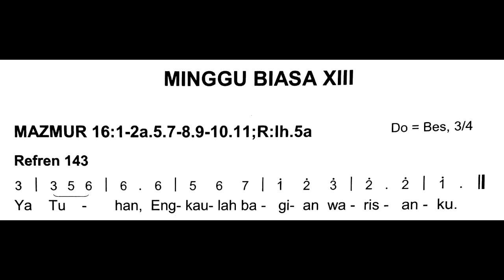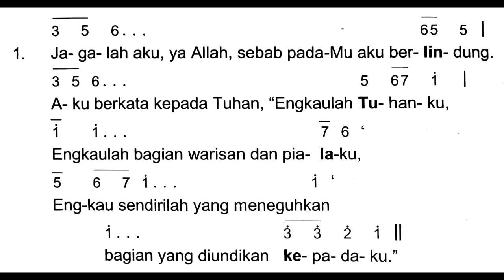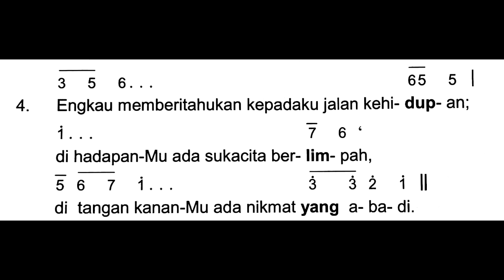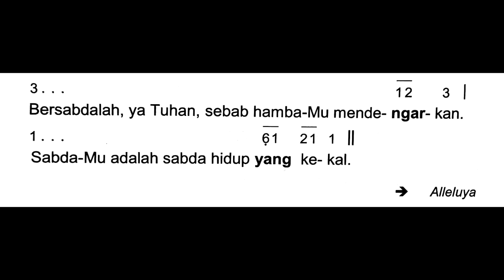(Edisi Baru) Minggu Biasa XIII - 26 Juni 2022 - Mazmur Tanggapan & BPI (Reff. 143 & PS. 960)